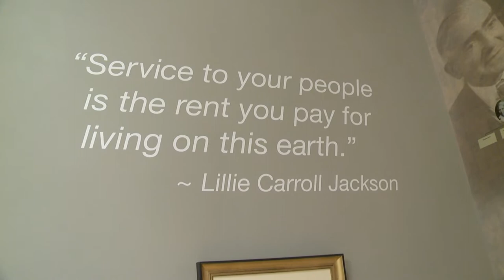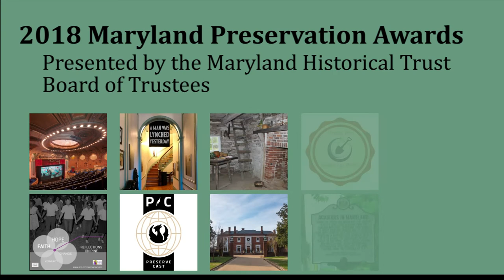Morgan State University for Lillie Carroll Jackson Museum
Morgan State University for Lillie Carroll Jackson Museum (Baltimore City).

2018 Maryland Preservation Award for Project Excellence: Institutional Rehabilitation